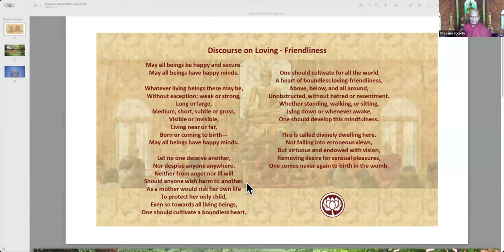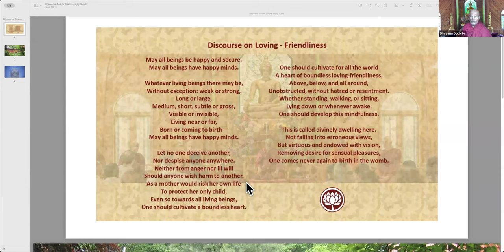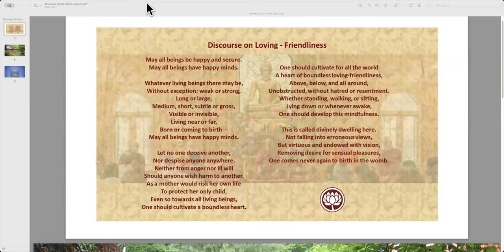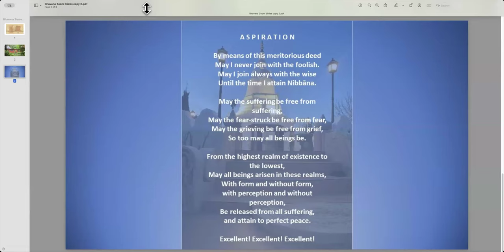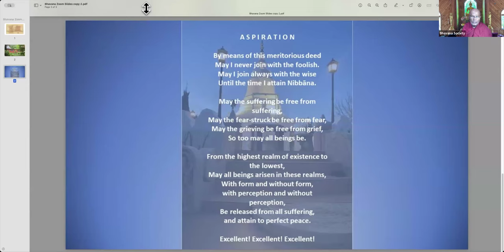23 Jun 2024 QnA session with Bhante G